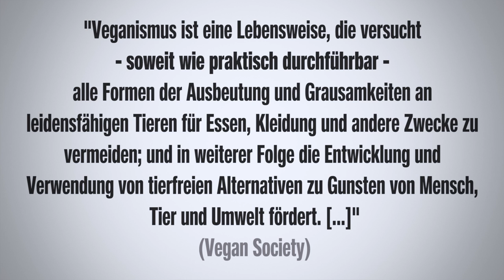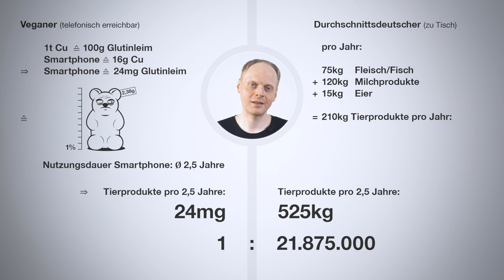Hey Veganer, eure Handys sind nicht vegan!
Bei der Herstellung von Elektronik kommen leider u.a. auch tierische Bestandteile zum Einsatz. Für einige Veganismusgegner folgt daraus: Wer nicht konsequent jegliche Elektronik verweigert und nicht in einer Höhle lebt, hat kein Recht sich gegen die Verursachung von Tierleid auszusprechen. Doch es handelt sich dabei nicht um das unschlagbare Triumphargument für das manche Menschen es halten.

Dieses Thema behandeln wir auch in unserem Buch:

"Vegan ist Unsinn" - Populäre Argumente gegen Veganismus und wie man sie entkräftet
Niko Rittenau, Earthling Ed (Ed Winters) Patrick Schönfeld (Der Artgenosse)